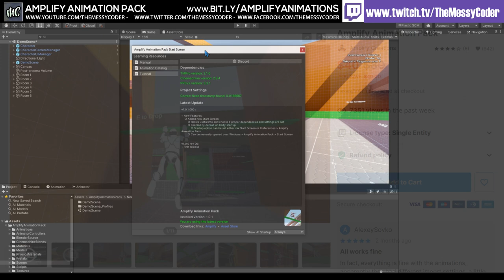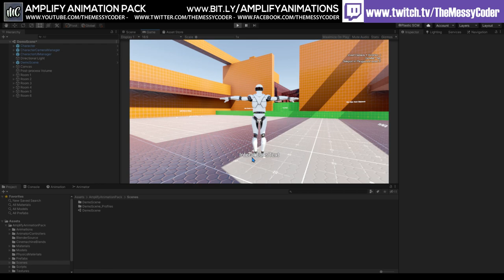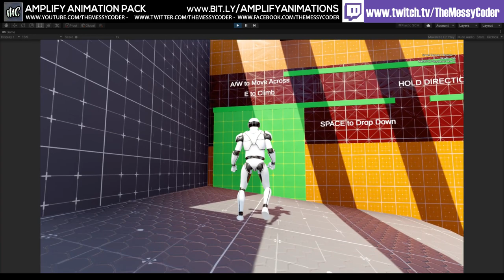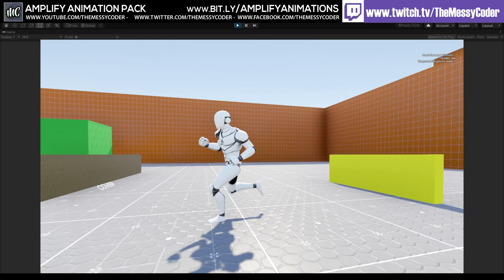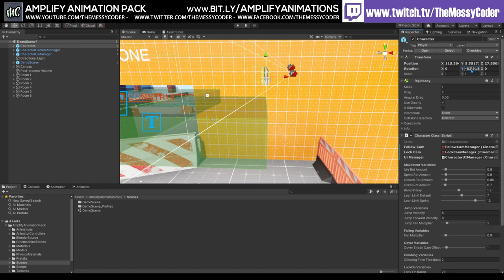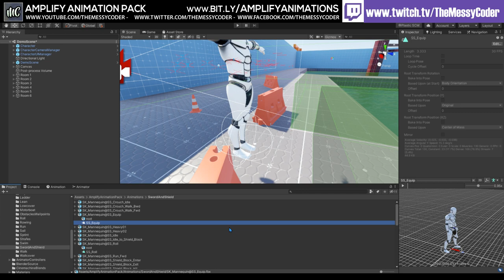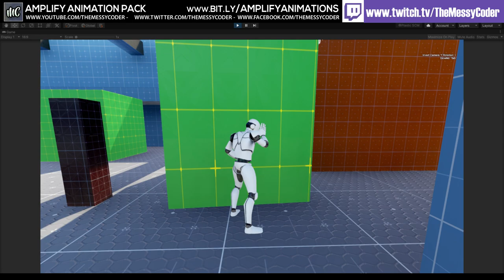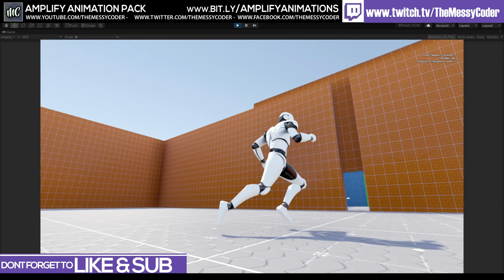Unity Asset Reviews - Amplify Animation Pack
Unity Asset Reviews - Amplify Animation Pack - 50% SALE

600+ animation sequences ranging from basic locomotion to wall climbing, cover, weapons, swimming, boats, and varied other interactions. Starter third-person controller and Blender source included.

Full set of animations ranging from locomotion to boating, swimming, and varied interactions. Whether you’re making a sandbox game, tactical espionage sim, or exploring uncharted ruins, the starter Third-person Character Controller will get you rolling faster than ever!

This was a gifted pack from the publishers. Many thanks! I appreciate you supporting reviewers to be able to check out your work.

Featuring the theme music from Baywatch
"I'm Always Here", (also known as "I'll Be Ready")
Songwriter(s) Jimi Jamison, Joe Henry, Cory Lerios & John D' Andrea
Producer(s) Cory Lerios & John D'Andrea